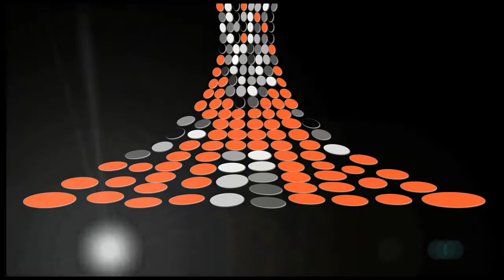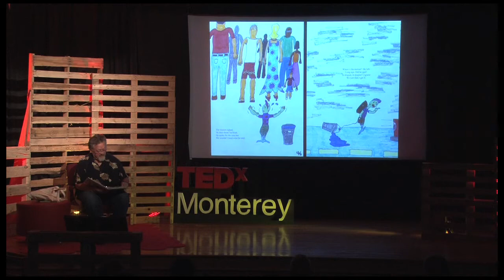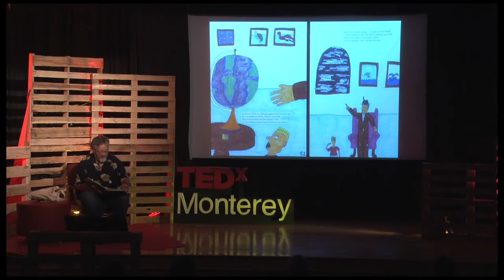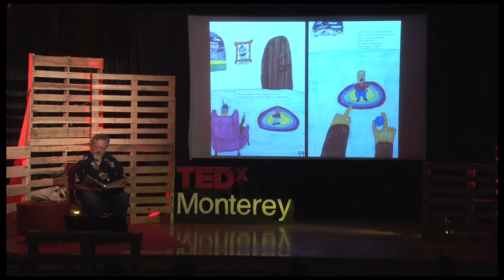The Mernet - He Speaks for the Seas: Larry Crowder at TEDxMonterey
Larry Crowder is the Science Director at the Center for Ocean Solutions (COS).  In his TEDxMonterey talk, Larry performs a reading of "The Mernet," an original oceanic twist on the universally revered, "The Lorax," by Dr. Seuss.